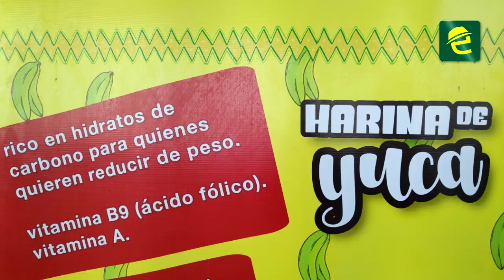Agricultores de la parroquia Sevilla Don Bosco le apuestan a la industrialización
[BUENAS NOTICIAS] ATENCIÓN: MoronaSantiago, 48 agricultores de la Asociación "Taramak Asotak" de la comunidad Wapú ubicada en la parroquia SevillaDonBosco industrializarán la harina de plátano, yuca, malanga y papa china 🌿

Inició formalmente el plan de negocios solidarios, que tiene como objetivo el fortalecimiento de la cadena de valor a través de la agroindustrialización.
El Ing. Fabricio Narvaez, presidente del GAD Parroquial de Sevilla Don Bosco expresó: "ahora podemos hablar de industrialización, antes era solo palabras"